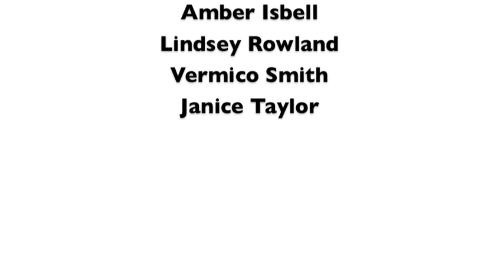Denmark: Day 6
Southwest Students return to Naestved Business School after staying with their host families overnight.  Peter Kjersgaard Hanen and Anne Mette Neilsen formally welcome the students and give them a brief overview of how higher education in Denmark differs from that in the States. Students introduce their host student as well as tour Copenhagen.